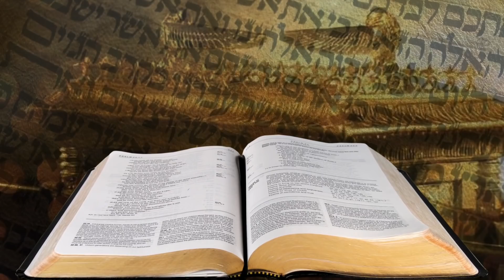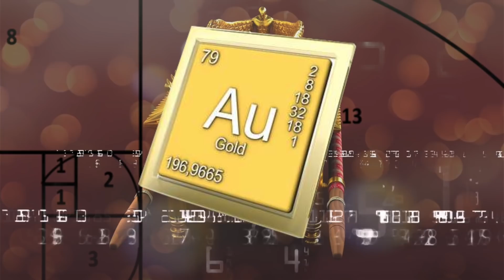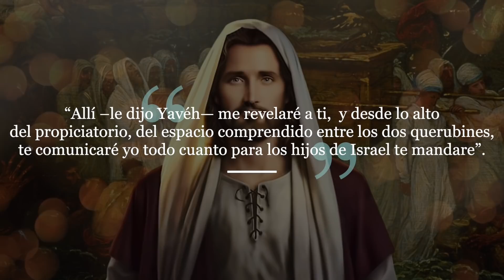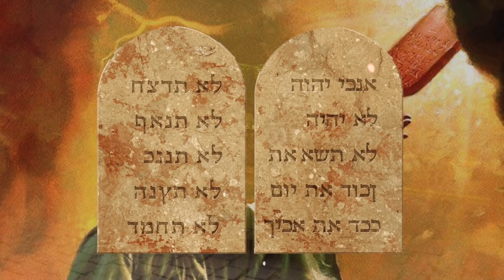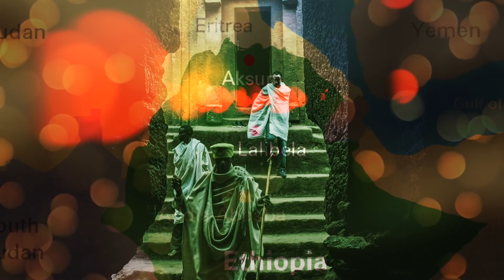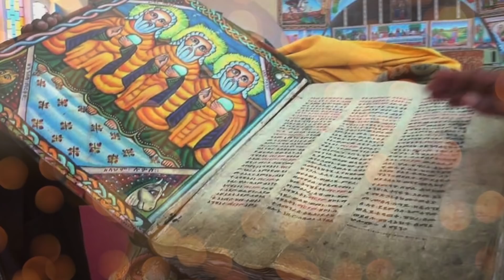EL ARCA DE LA ALIANZA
El Arca de la Alianza ha obsesionado a historiadores, arqueólogos y religiosos durante siglos. Es probablemente el objeto sagrado más misterioso de la tradición judía y cristiana, con permiso del Santo Grial. Según cuenta el Antiguo Testamento, su diseño fue dictado por Yahveh a Moisés para almacenar las Tablas de la Ley. Sin embargo, su rastro histórico se pierde hace 2.600 años, en Jerusalén.
Desde entonces, las teorías que han intentado explicar su posible paradero se han acumulado, hasta el punto que los nazis llegaron a perseguir sus supuestos poderes paranormales, que garantizaban la victoria en la batalla a quien lo portase.